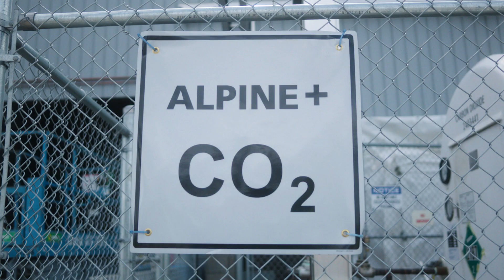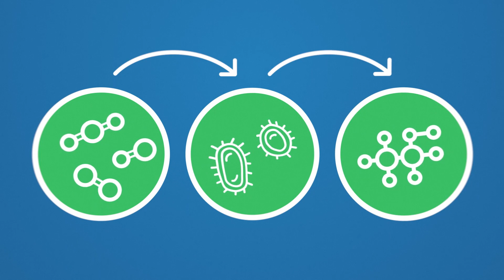LanzaTech's Carbon Recycling Technology Turns Waste into Saleable Products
An important step towards commercialization, LanzaTech is demonstrating its novel, next-generation bioreactor technology at demonstration-scale in Edmonton, Alberta. LanzaTech’s carbon recycling technology produces ethanol from forestry residues and off gases from municipal solid waste; the ethanol can then be used to make clothing, fuel, and more. This project takes a major step towards realizing a low emissions future by opening new waste resources to serve hard-to-decarbonize sectors, such as aviation and consumer goods. This advanced bioreactor will expand the scope of gas fermentation by increasing efficiency and reducing production costs. LanzaTech is partnering with Suncor on the project. ERA committed $10 million in funding to the $27 million project through its BEST Challenge.